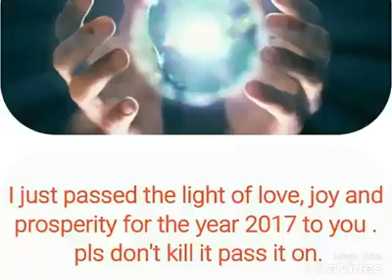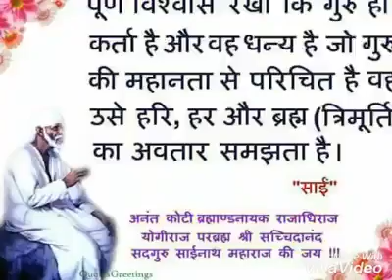ऊँ साई राम 👏✨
तेरा हाथ जिसने पकड़ा, वो रहा ना बेसहारा।
दरिया में डूब कर भी उसे मिल गया किनारा ॥
आनंद पा लिया है साईं के दर पे आ के
अब क्या करेंगे फिर से दुनिया के पास जा के ।
समझाया जिन्दगी ने बड़े काम का इशारा ॥
साईं से जो मिला है, कहीं और क्या मिलेगा
यह ऐसा सिलसिला है, भगवन से जा मिलेगा ।
ले जाए अब कहीं भी साईं की प्रेम धारा ।
   💐🔴जय सच्चिदानंद जी 🔴💐
*अगर सेवा करते वक़्त मन में नम्रता ना पन पे*
*वो सेवा नही*
*अगर सेवा करने का कारण गुरु का सेवा प्रसाद ही हो*
*वो सेवा नही*
*अगर सेवा को मजबूरी की भावना से निभाया*
*वो सेवा नही*
*सेवा तो करम काटने का जरिया है*
*मन को विनम्र बनाने का जरिया है*
*तन को चुस्त रखने का जरिया है*
*मन में स्थिरता का माहौल पैदा करने का जरिया है*
*सेवा ख़ुशी है*
*सेवा विश्वास है*
*सेवा प्यार है*
*बड़े भाग्यशाली हैं जिन्हें सेवा का मौका मिलता है*
*क्योंकि सेवा भी उसी को मिलती है*
*जिनपे गुरु की बख्शिस होती है*